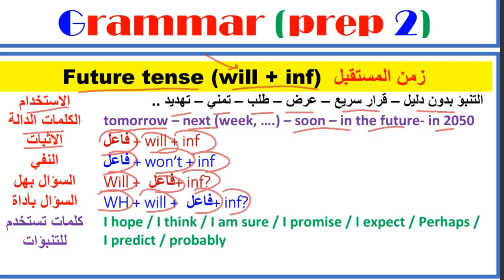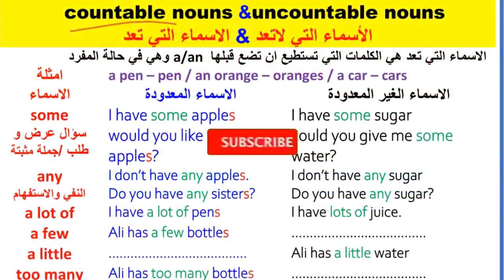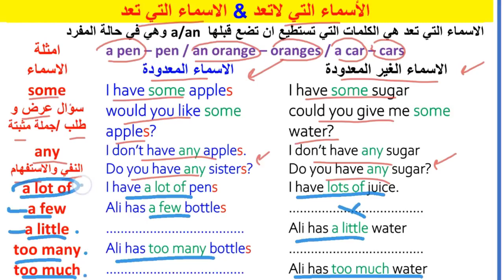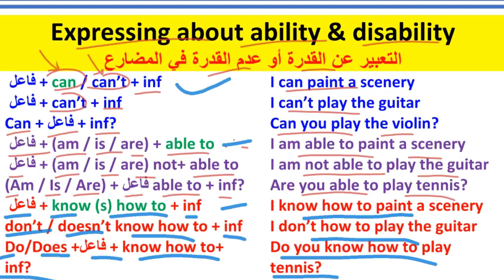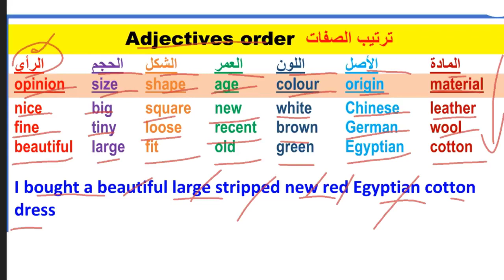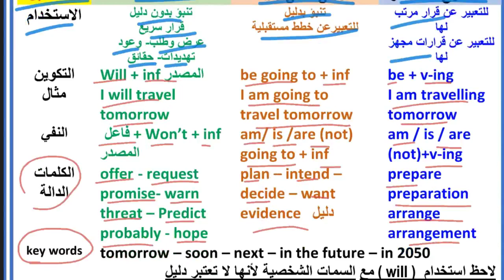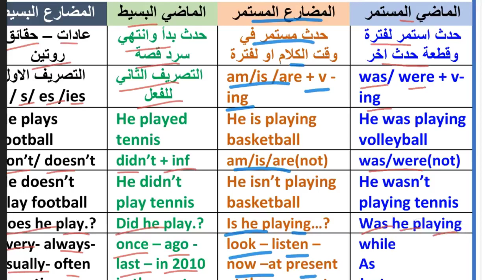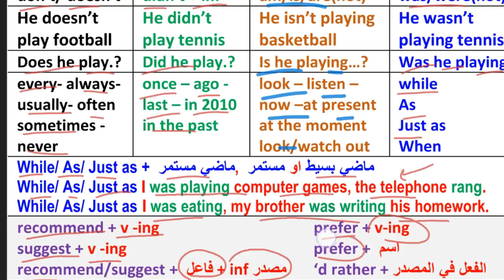شرح القواعد Grammar للصف الثاني الاعدادي الترم الثاني انجليزي 2023 | ليلة الأمتحان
ان شاء الله في الفيديو شرح القواعد Grammar للصف الثاني الاعدادي لغة انجليزية 2023 الترم الثاني طبقا لمواصفات الامتحان لعام 2023 شرح قواعد المنهج بالكامل للصف الثاني الاعدادي مع مراجعة شاملة للوحدات 7 الي 11 مع اقوي وافضل مراجعه نهائية شاملة لجميع اجزاء منهج الصف الثاني الاعدادي انجليزي 2023 الترم الثاني مراجعة انجليزي للصف الثاني الاعدادي الترم الثاني مراجعه انجليزي تانية اعدادي الترم الثاني

 وشرح جرامر تانية اعدادى الترم الثاني بالكامل unit 7,unit 8, unit 9, unit 10, unit 11, unit 12
شرح كامل الوحدات ومراجعة اهم نقاط المنهج تانية إعدادى ترم تاني
وحل اسئلة متوقعة الصف الثانى الاعدادي انجليزي 2022 الترم الثاني بالكامل لن يخرج عنها الامتحان
حل اسئلة الامتحان تانية اعدادي لغة إنجليزية 2022
تانية اعدادي منهج الانجليزي الجديد
المراجعة النهائية لتانية اعدادي انجليزي

انجليزي تانية اعدادي تلخيص الجرامر
كيفية حل تمارين  الامتحان ومراجعة ليلة الامتحان
انجليزي الصف الثاني الاعدادي English
التدريب على الامتحان ،test, quiz ,exam
حل اسئله متوقعه للمراجعة 2023
ليلة الامتحان لغة إنجليزية ترم تاني 2023
تانية اعدادي, English
الترم الثاني grammar
مادة الانجليزي بطريقة مبتكرة وسهلة
مراجعة ليلة الامتحان لغة إنجليزية تانية إعدادى لن يخرج عنها الامتحان ترم تاني 2023

  الترم الثاني المنهج الجديد بأسلوب جديد وشيق
شرح منهج اللغة الإنجليزية (الجديد) تانية New Hello ! 2023
حل كتاب  انجليزي للصف الثاني الاعدادي 2023 , تانية اعدادي انجليزي ,الصف الثاني الاعدادي لغه انجليزيه الترم الثاني 2023,حل كتاب تانية اعدادي انجلش المنهج الجديد, ترم ثان
شرح  وفهم قواعد منهج الصف الثاني الاعدادي ٢٠٢٣
شرح مادة انجليزي الصف الثاني الاعدادي ترم تانى
الصف الثاني الاعدادي انجليزي الترم الثاني كامل تدريبات  الصف الثاني الاعدادي  الترم الثاني بالكامل
شرح انجليزي للصف الثاني الاعدادي 2023 الثاني
الصف الثاني الاعدادي لغة انجليزية 2023
الصف الثاني الاعدادي الترم الثاني
تانيه اعدادي انجليزي الترم الثاني 2023
انجليزي تانية اعدادي ترم تاني
تانيه اعدادي انجليزي 2023 الترم الثاني
انجليزي تانية اعدادي ترم تانى
انجليزي الصف الثاني الاعدادي
انجليزي تانية اعدادي 2023
انجليزي تانية اعدادي ترم تانى كاملا
منهج انجليزي 2023 تانية اعدادى ترم ثان
الصف الثانى الاعدادي لغة انجليزية 2023
الصف الثانى الاعدادي انجليزي شرح  القواعد
الصف الثاني الاعدادي انجليزي الترم الثاني 2023 بشكل جديد
انجليزي الصف الثاني الاعدادي ترم تانى جميع الوحدات   شرح وحل
الصف الثاني الاعدادي انجليزي الترم الثاني 2023 شرح المنهج بالكامل

تانيه اعدادي انجليزي ترم تانى
شرح انجليزي للصف الثاني الاعدادي الترم الثاني
انجليزي تانيه 2023 قناة مستر محمد الحفناوي التعليمية لشرح مادة اللغة الانجليزية
ليلة امتحان الصف الثاني الاعدادي الترم الثاني بالكامل
شرح قواعد انجليزي 2023 بأسلوب جديد
شروحات مادة انجليزي ٢٠٢٣ النموذجية
ليلة الامتحان لغه انجليزيه 2023
انجليزي الصف الثاني الاعدادي ٢٠٢٣ المنهج الجديد بشكل جميل
المراجعة النهائية انجليزي تانية اعدادي المنهج الجديد ترم تانى
مراجعة نهائية للترم الثاني بالكامل تانية اعدادي
شرح قواعد انجلش
المنهج الجديد انجليزي تانية اعدادي الجديد 2023
 تانية  اعدادي انجليزي ٢٠٢٣
انجليزي تانيه اعدادي ترم تانى,انجليزي الصف الثاني الاعدادي
انجليزي الصف الثاني الاعدادي ترم تانى 2023
تانيه اعدادى انجليزى, grammar
شرح وحل كتاب الوزارة الثاني الاعدادى المنهج الجديد 2023
شرح انجليزى, تانية اعدادى ,حل تدريبات كتاب الطالب,حل تدريبات كتاب المعاصر انجليزى ومراجعة عامة على   وحل كل أسئلة تانية اعدادي
الصف الثاني الاعدادي انجليزي الترم الثاني حل أسئلة
اقوى ليلة امتحان تانية اعدادي ترم تاني

وحل تدريبات انجليزي تانيه اعدادي بشكل صحيح المنهج الجديد 2023
الصف الثاني الاعدادي الترم الثاني انجليزي ٢٠٢٣
تانيه اعدادي انجليزي,المنهج الجديد English 2023 ,حل تدريبات الصف الثاني الاعدادي,ترم تاني 2023
انجليزي الصف الثاني الاعدادي,الصف الثاني الاعدادي,انجليزي تانية اعدادي,منهج الصف الثاني الاعدادي لغه انجليزيه سنه 2023,الصف الثاني الاعدادي لغه انجليزيه الترم الثاني الوحدة ,اجابات تانية اعدادي,المنهج الجديد انجليزى للصف الثاني الاعدادى
شرح منهج انجليزي الصف الثاني الاعدادي
اجابة تمارين انجليزي 2023 ترم تانى
حل أسئلة تانية اعدادي لغه انجليزيه 2023
انجليزي الصف الثاني الاعدادي ترم ثان
شرح قواعد انجليزي للصف الثاني الاعدادي ترم تاني